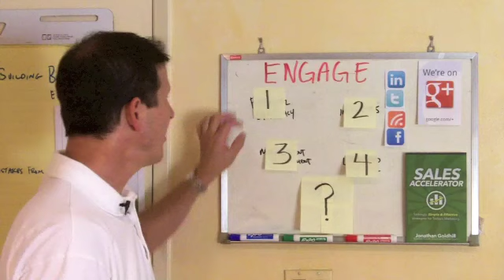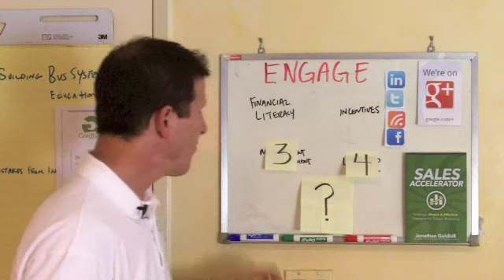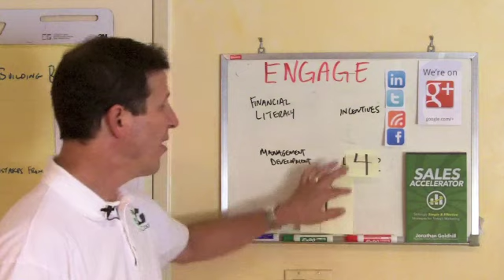How to Engage Your Employees in Building Your Business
One of the key factors to running a successful business is knowing how to engage employees. If the leaders of a business or organization understand the level of passion their workforce has for the job, they are a step ahead of the competition. Learn more on How to Engage Your Employees in Building Your Business

If you are looking for an experienced mentor to guide you using proven solutions to your business.

Over the last 30 years, Jonathan Goldhill's coaching has helped 1000's of family-owned or closely-held business owners, leaders, and their teams plan and execute record levels of growth and profitability and experience more freedom in their business.

His passion for advising entrepreneurs and family businesses ignited a year earlier when his family’s business, one of the largest manufacturers of men’s clothing in the U.S. ceased operations and failed to survive into the fourth generation of family ownership.